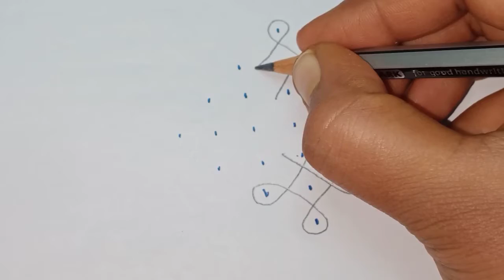7×1 straight dots 2 simple and easy rangoli ,, స్పెషల్ ముగ్గులు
ముగ్గులు,,,
iam used my background music ncs channel